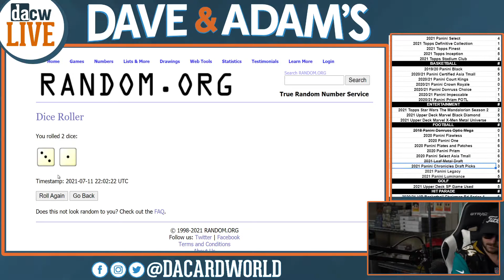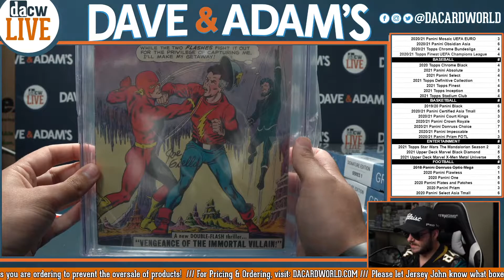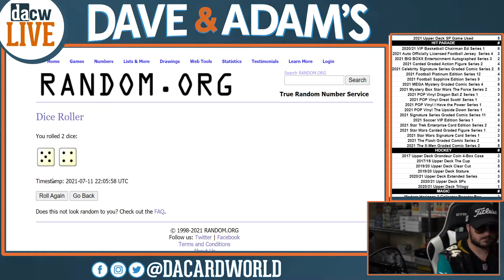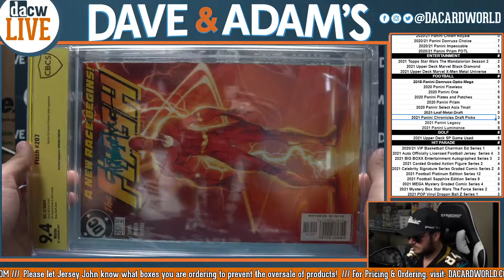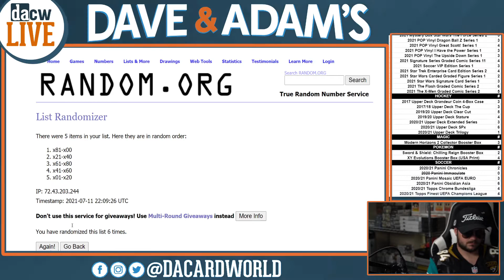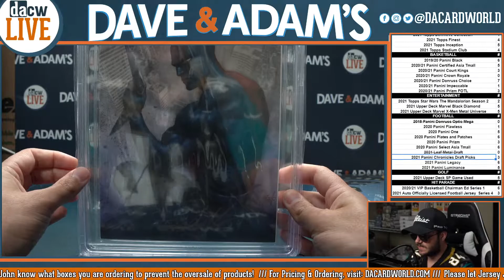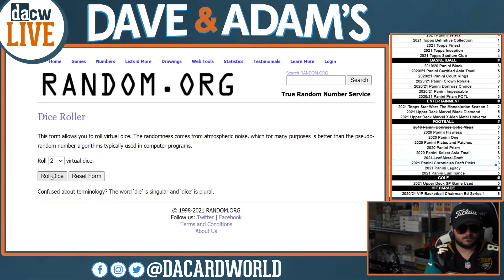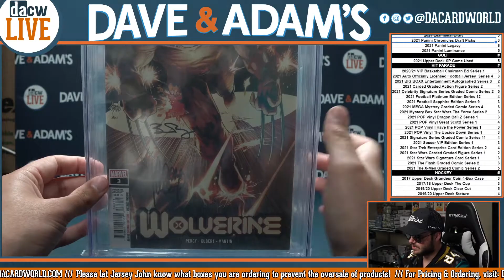4 Hit Parade Exclusive Signature Series Graded Comic Ed 1-Box- 5 Spot Break #7,8,9,10 6pm 7/11